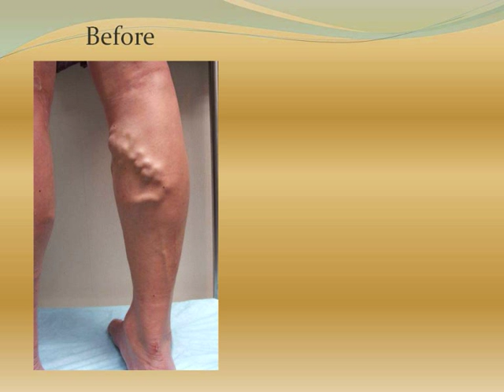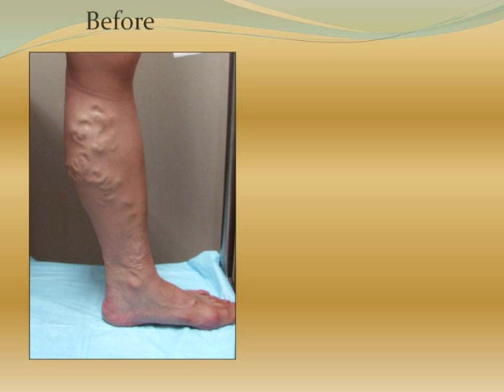Varicose Vein Cases - varicose vein treatment before and after pictures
Veins are the blood vessels that carry blood back to the heart. Varicose veins are abnormally enlarged and tortuous veins that are visible just below the surface of the skin. Smaller veins in the skin itself are sometimes called ‘thread veins’ or ‘spider veins’. Sometimes, spider veins can also be due to underlying varicose veins. It is advisable to seek medical advice for these conditions before complications arise.
Varicose veins are due to weakness in the wall of superficial veins, and this leads to stretching. The stretching causes failure of the one-way valves inside the veins. These valves normally only allow the blood to flow up the leg towards the heart. If the valves leak, then blood can flow back the wrong way when standing. This reverse flow (venous reflux) causes increased pressure on the veins, which bulge and become varicose. They may also be caused by occupations that require prolonged standing or weight bearing which increase pressure on the leg veins. They often appear during pregnancy and while they may become less prominent in the weeks after delivery, they tend not to disappear completely. Varicose veins often run in families (the precise form of inheritance is not well understood) and as you get older, they are more likely to occur. How common are varicose veins? Approximately 50 per cent of the population has some form of venous disease, and varicose veins affect up to 15 per cent of all adults. Both men and women can get varicose veins.
The raised pressure in the vein system caused by the leaky valves frequently gives rise to aching, throbbing, itching and a feeling of fullness. Inflammation and bleeding from the veins can occur if they are traumatised. The increased pressure can sometimes cause complications such as eczema, brown discolouration, ulceration and scarring.